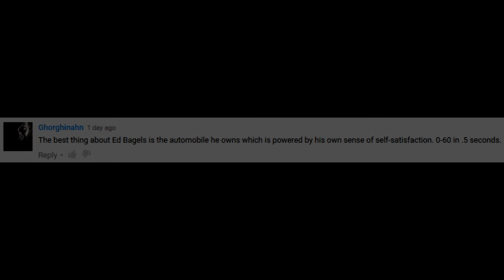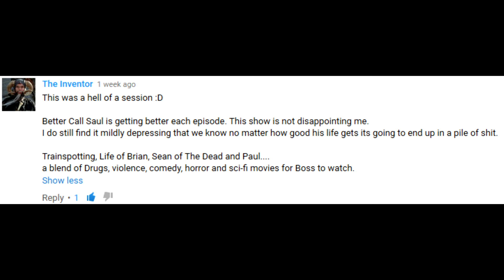Better Call Saul Discussion "Gloves Off" - "Rebecca"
We sit and chat about Better Call Saul and other stuff.  Boy o' boy is this show the bee's knees!